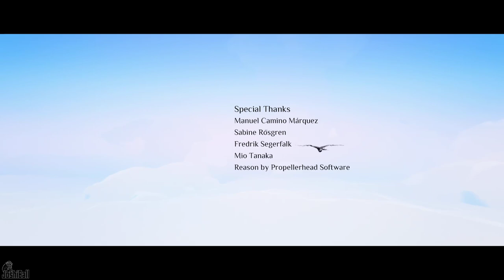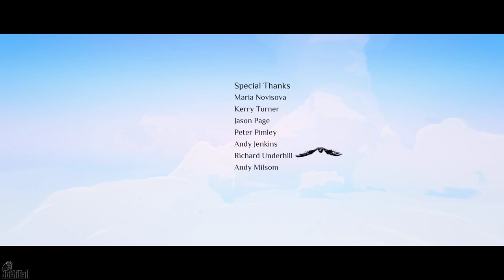Vane (Full Game Walkthrough, No Commentary ,2019 PC)